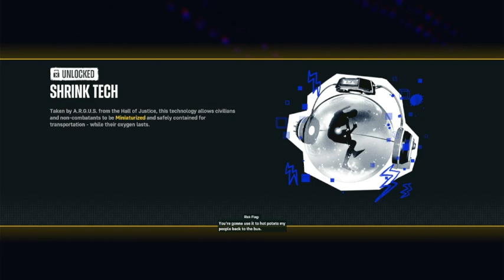Suicide Squad: Kill the Justice League Playthrough Part 4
And Also we do have a discord with a wide variety of gamers in there.